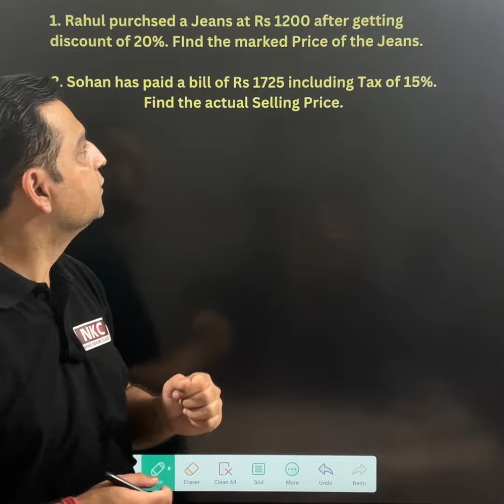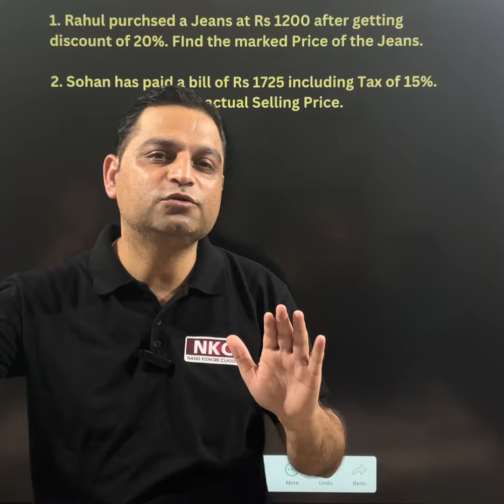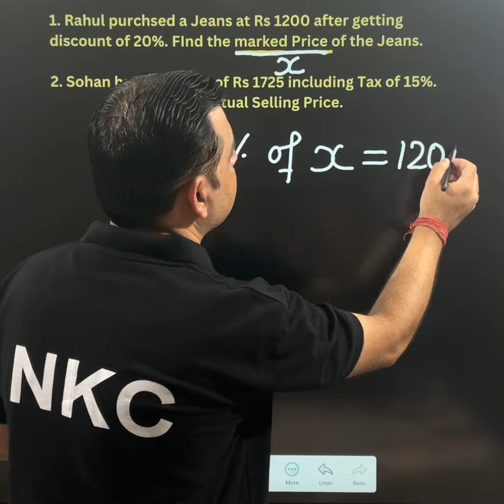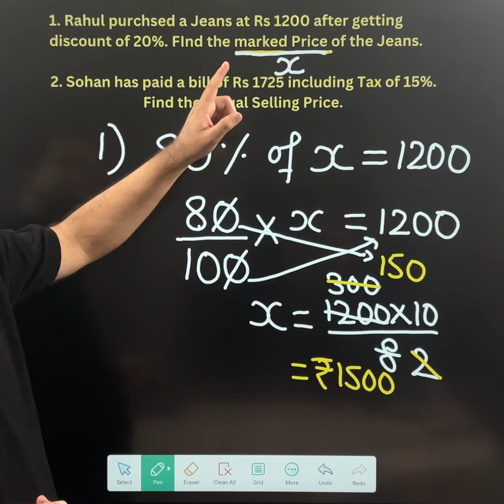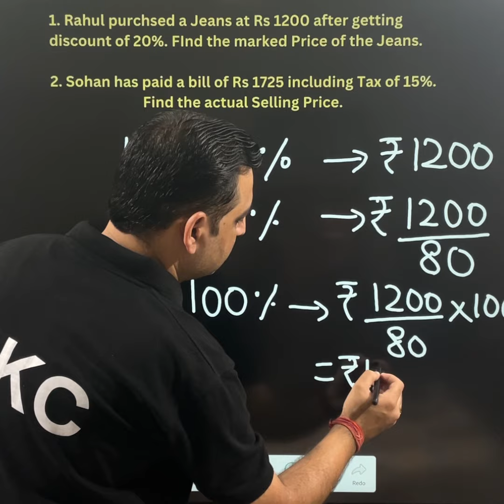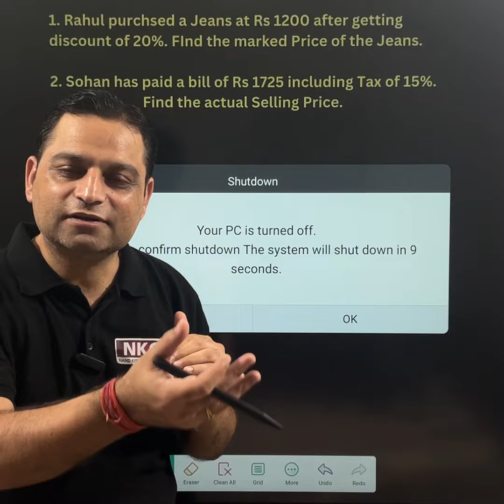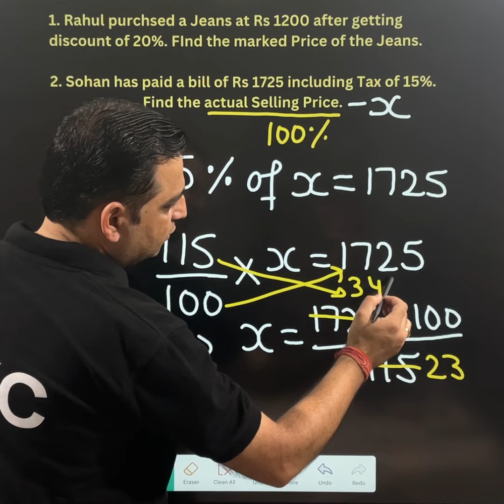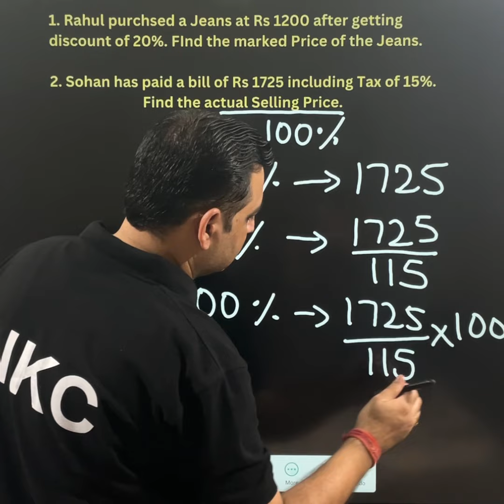Word Problems On Discount and Tax| Percentage | Marked Price | Actual Selling Price | by NK Sir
A percentage is a way of expressing a number as a fraction of 100. It’s used to describe proportions and is denoted by the symbol "%". For example, 25% means 25 out of every 100, or simply 0.25 in decimal form. Percentages are commonly used in various contexts, such as calculating discounts, interest rates, and statistical data.

.Welcome to Nand Kishore Classes (NKC).

1. Basic Math
2. Shortcut Tricks & Reasoning
3. Kids Activities

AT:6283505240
-regards: Team NKC